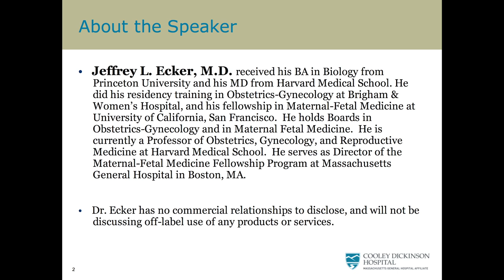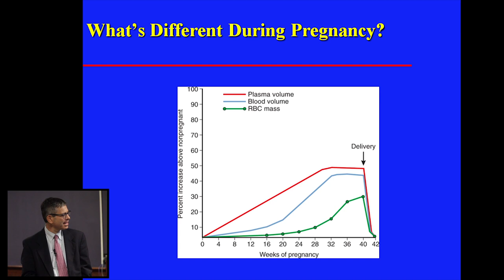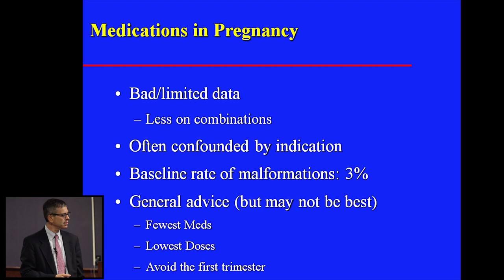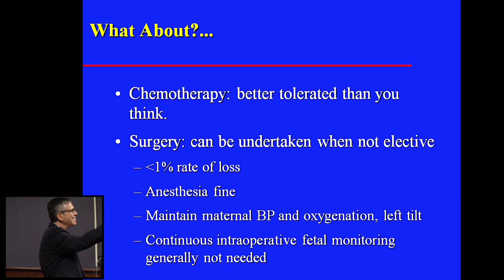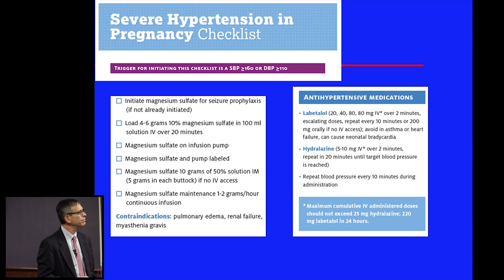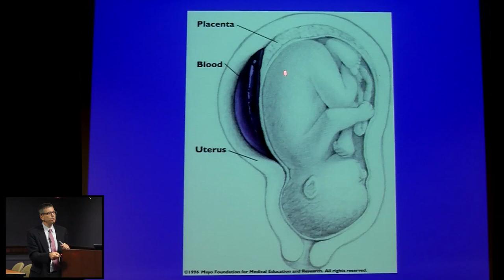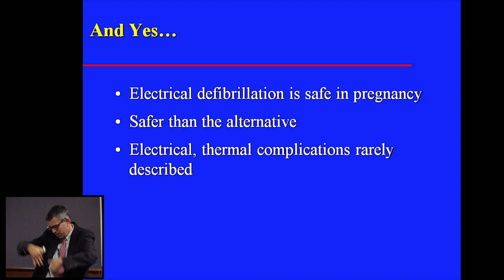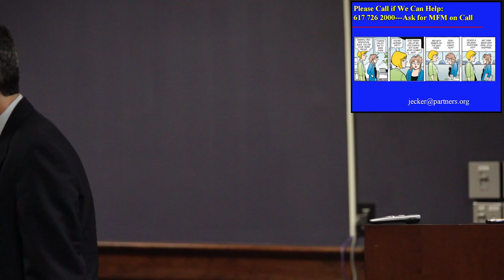Cooley Dickinson Hospital CME Program with Dr. Ecker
One of series of lectures for Cooley Dickinson Hospital's CME program.

Filmed by Noah Korff